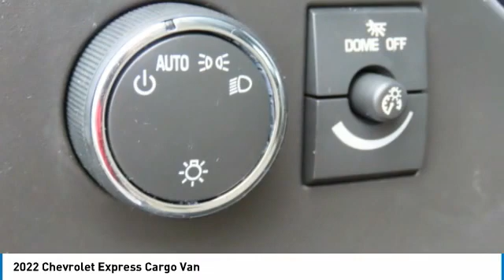2022 Chevrolet Express Cargo Van N1149195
2022 Chevrolet Express Cargo Van

Freeland Chevrolet
5333 Hickory Hollow Parkway

Recent Arrival!brbrSummit White 2022 Chevrolet Express 2500 Work Van Cargo RWD 4.3L V6 8-Speed Automatic with Overdrive 3D Cargo Vanbrbr**ASK ABOUT OUR LIFETIME POWERTRAIN WARRANTY**, 150 Amp Alternator, 16 x 6.5 Steel Wheels, 2 Speakers, 3.42 Rear Axle Ratio, 4-Wheel Disc Brakes, ABS brakes, Air Conditioning, AM/FM radio, AM/FM Stereo w/MP3 Player, Bluetooth? For Phone, Cruise Control, Delay-off headlights, Driver & Front Passenger High-Back Bucket Seats, Driver & Front Passenger Vinyl Visors, Driver Convenience Package, Driver door bin, Driver's Seat Mounted Armrest, Dual front impact airbags, Dual front side impact airbags, Electronic Stability Control, Emergency communication system: OnStar and Chevrolet connected services capable, Exterior Parking Camera Rear, Fixed Rear Door Window Glass, Fixed Rear Side Door Window Glass, Front anti-roll bar, Front Bucket Seats, Front Reclining High-Back Bucket Seats, Front wheel independent suspension, Full-Length Black Rubberized-Vinyl Floor Covering, Fully automatic headlights, Heated door mirrors, Leather-Wrapped Steering Wheel, Low tire pressure warning, Occupant sensing airbag, Overhead airbag, Passenger cancellable airbag, Passenger door bin, Passenger seat mounted armrest, Power door mirrors, Power steering, Power windows, Preferred Equipment Group 1WT, Rear & Side Cargo Door Glass, Rear Side Door Glass Window Security Bar, Remote Keyless Entry, Seat-Mounted & Roof-Rail Side-Impact Airbags, Single-Zone Manual Air Conditioning, Steering Wheel Mounted Audio Controls, Tachometer, Theft Alarm Notification, Traction control, Trip computer, Variably intermittent wipers, Vinyl Seat Trim, Voltmeter.brbrWe will beat any Middle Tennessee dealer's price on new Chevrolet's.brbrOne Low Price ! Great Selection ! Find Your New Road !